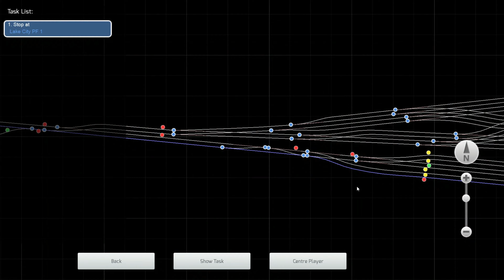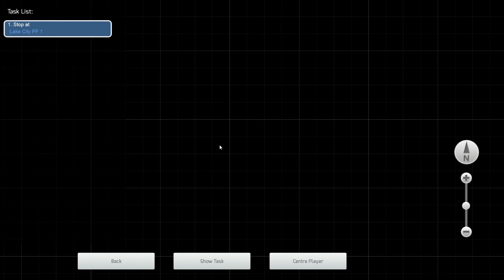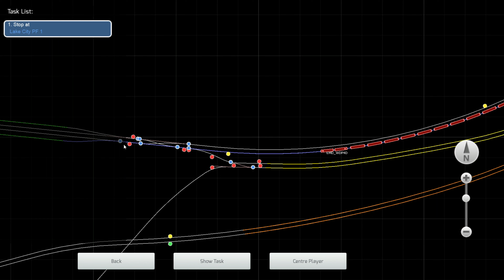Saving Okha - Ghorakpur express with [LUDHIANA] WDP4D / ABHI THE GAMER 654